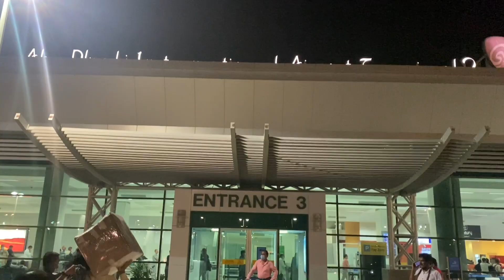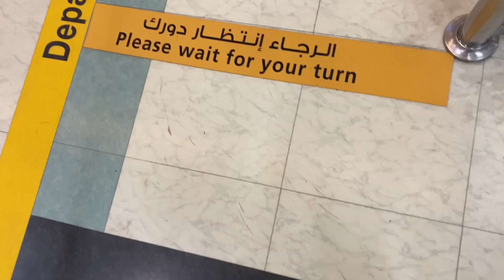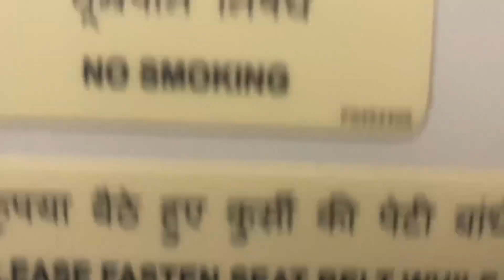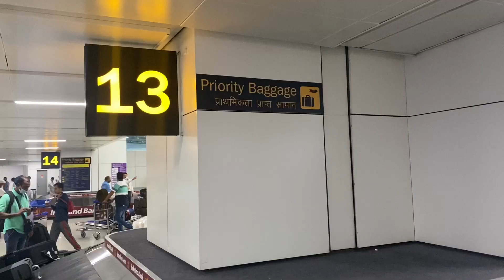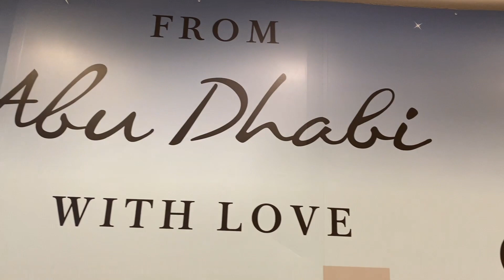Welcome to India | Abu Dhabi to New Delhi